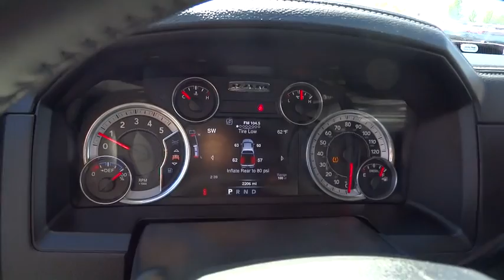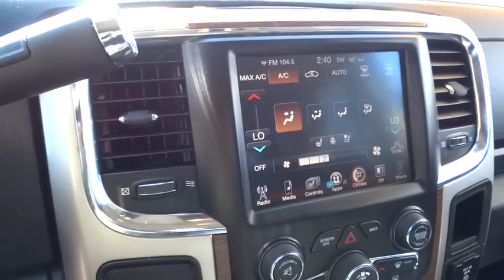2016 Ram 2500 Carson City, Reno, Yerington, Northern Nevada, Elko, NV P14611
2016 Ram 2500

From city streets to back roads, this White 2016 Ram 2500 Laramie muscles through any terrain. The heavy duty Intercooled Turbo Diesel I-6 6.7 L/408 engine produces freight train-like torque to any on or off-road situation. Own the road in this vehicle. It's loaded with the following options: Wireless Streaming, Wheels: 18 x 8.0 Polished Aluminum, Voice Recorder, Vendor Painted Cargo Box Tracking, Variable Intermittent Wipers, Valet Function, Urethane Gear Shift Knob, Underhood And Pickup Cargo Box Lights, Uconnect Access Emergency S.O.S, and Trip computer. Stop by Champion Chevrolet located at 800 Kietzke Ln, Reno, NV 89502 for a quick visit and a hassle-free deal!